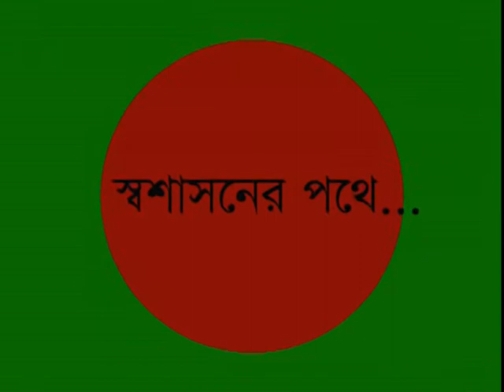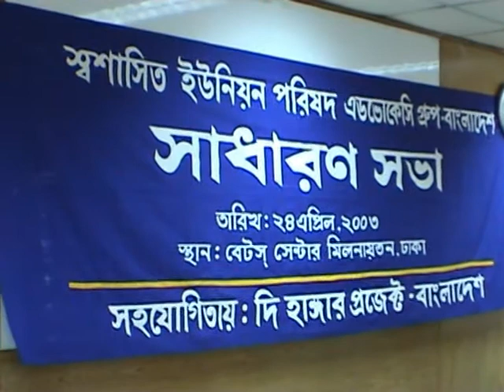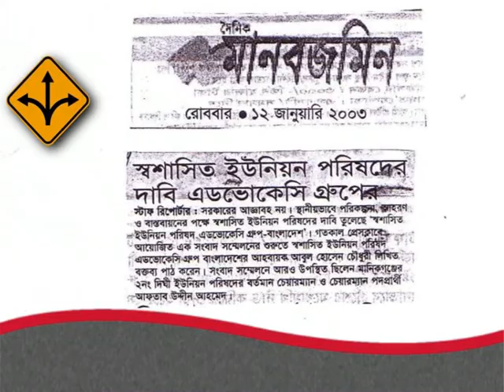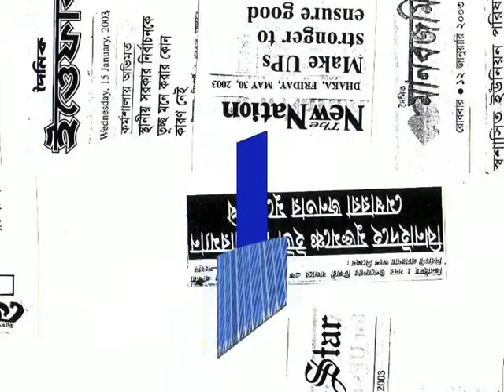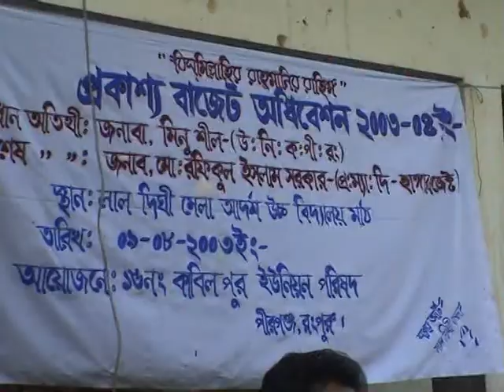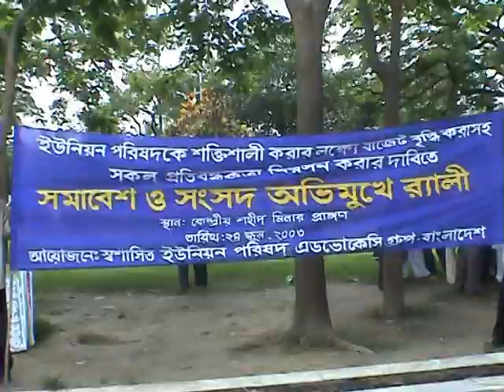2005 Bangladesh Self-Governing UP Advocacy Group